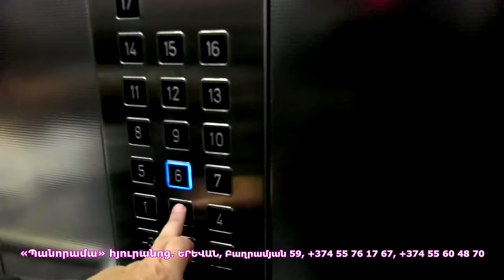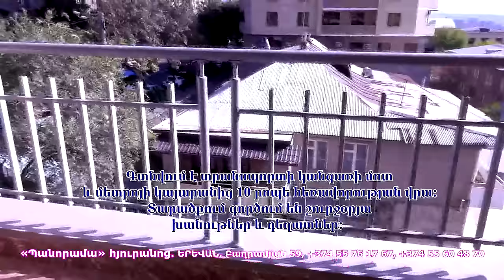Մի հատ ձեզ նայեք, Արցախը հանձնեցին ո՞ր մեկիդ ծպտունը դուրս եկավ. Նանա Սարգսյան